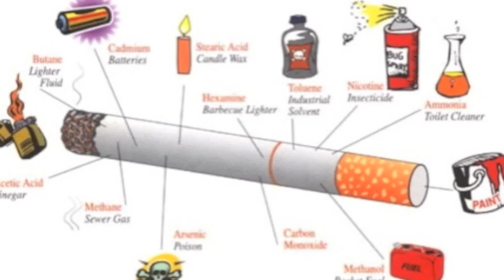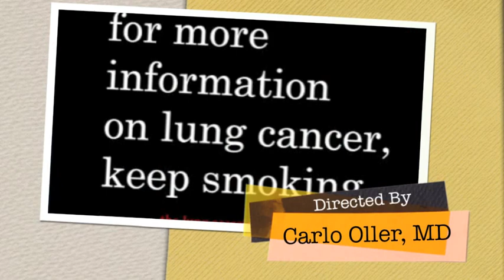Smoking Counseling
Dr. Oller counsels on the effects of smoking...